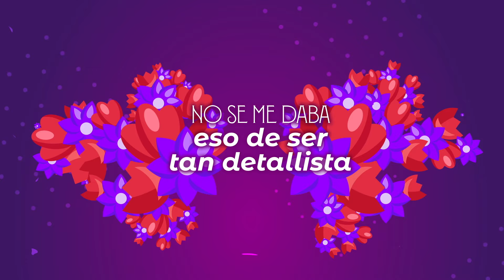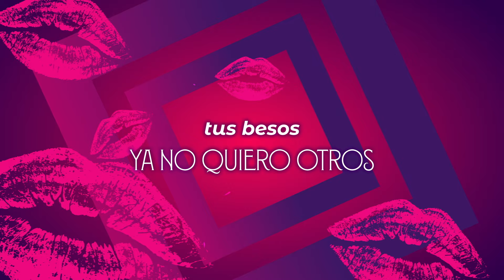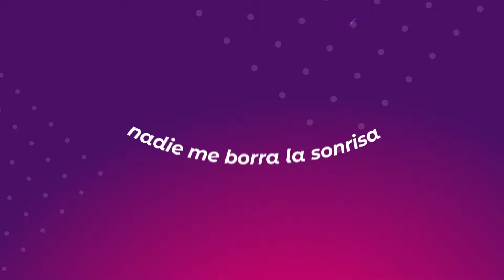Los Buitres De Culiacan Sinaloa - Se Me Está Haciendo Vicio (Video Lyric)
De nuestra más reciente producción discografica les traemos este video lyric "Se Me Está Haciendo Vicio" esperemos les guste Buitrada.

Letra:
Se me esta haciendo vicio

Ya me latió eso de andar de enamorado
de dejar atrás las fiestas
desde que estás a mi lado

no se me daba eso de ser tan detallista
pero lo que tú provocas
hoy no tiene emocionado
 a que me vean contigo
ya me estoy acostumbrando

Se me está haciendo vicio
que me digas que me quieres
que todas las mañanas
junto a mí tú te despiertes
que sepas que me vuelves
loco con tus labios rojos
pues desde que probé
 tus besos ya no quiero otros

andar contigo de la mano
que todo el mundo
sepa que ando bien ilusionado
desde que estás aquí
nadie me borra la sonrisa
de lunes a domingo
solo pienso en tu carita

se me está haciendo
vicio
 dejar de andar solito
por  tener tu compañía.